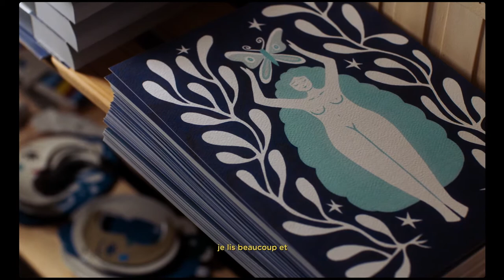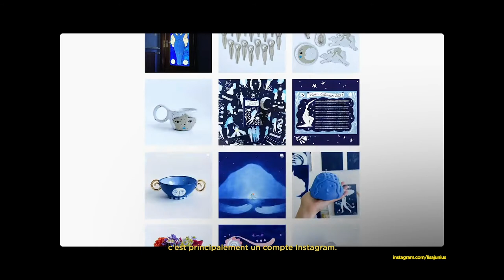Lisa Junius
About Lisa Junius

Lisa Junius is an independent multidisciplinary artist from Luxembourg. Working with all kinds of mediums, her art shows itself in different aspects and goes from fine arts to illustration and design.
Oil paintings, sculptures, ceramics, gouache illustrations or silver jewelry - all acknowledge the artist’s universe of women, magic and imagination.

Filmed at 1535 Creative Hub in Differdange for the Creative Week 2020.